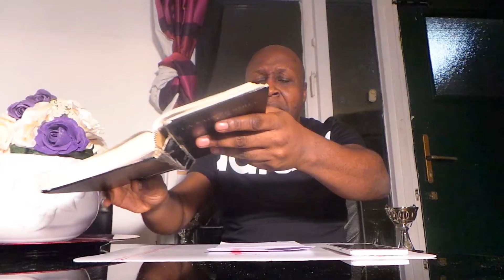PD. BENEDICTION YA DEUTERONOME 28;1-15 EZALA NA YO NA KOMBO NA YESU.